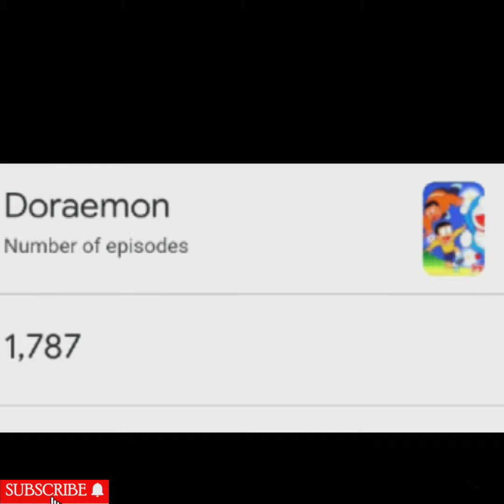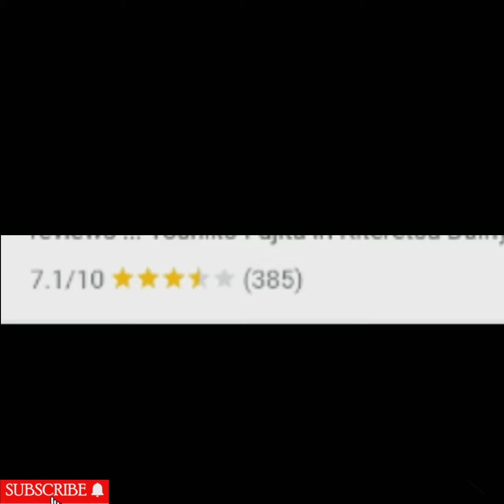DORAEMON VS KITERETSU COMPARISON BETWEEN DOREMON AND KITERETSU / SHINTUBER GO.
hello guys toh kaise hai aap log asha karta hu thik honge toh aaj ki video me comparison between doremon and kiteretsu so vide ko dekna like karna and suscribe nahi kiya toh kiska intezar hai 😁
kar do 1k jaldi